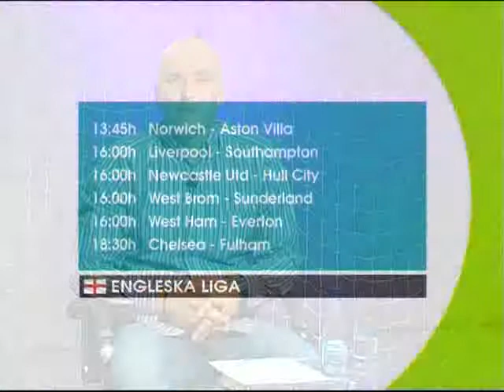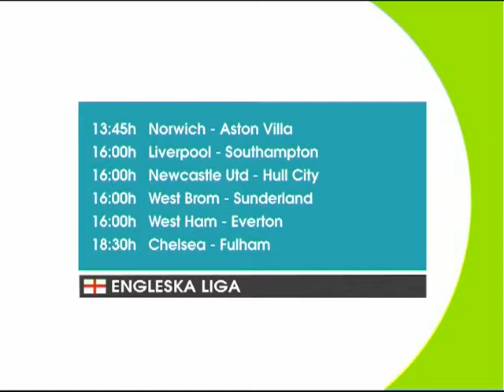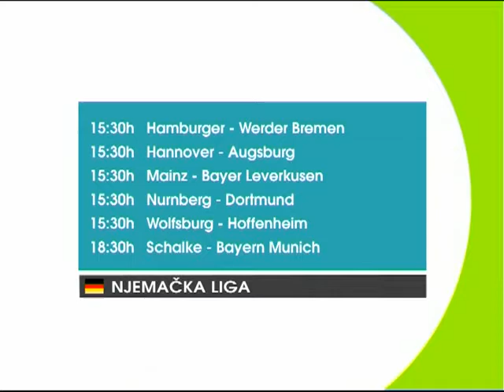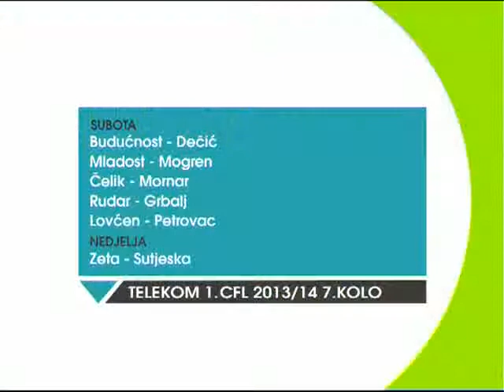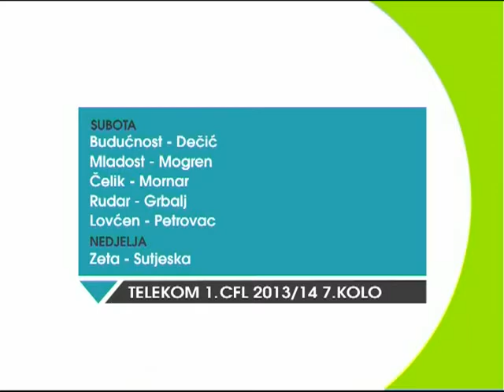5 do 5 Atlas Weekend Sport, Atlas TV, 21.09.2013. 2/4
5 do 5 Atlas Weekend Sport, Atlas TV, 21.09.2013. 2/4